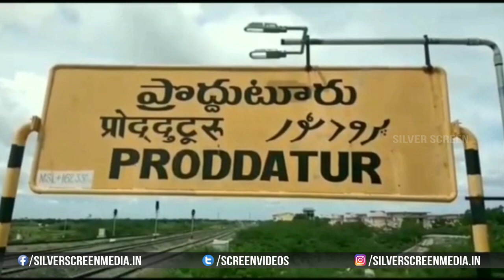Anchor Rashmi Mind Blowing Craze at Vinayaka Shopping Mall Opening | Silver Screen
Watch : AnchorRashmi Mind Blowing Craze at VinayakaShoppingMall Opening | Silver Screen